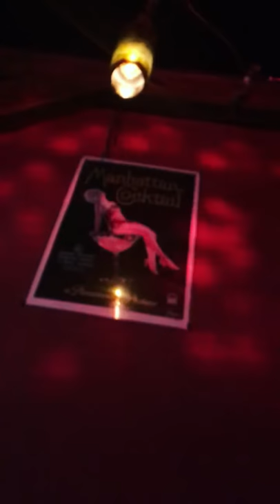At the Charleston Brooklyn